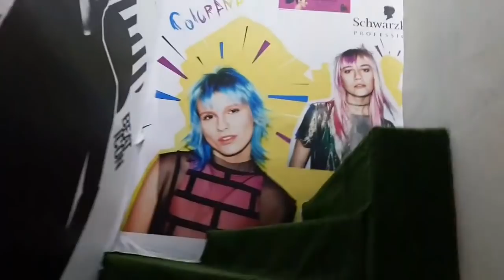ไม่เคยบ่นว่าเหนื่อย เป็ยไข้ก็ไปทำงาน